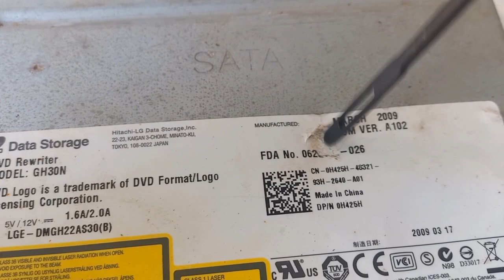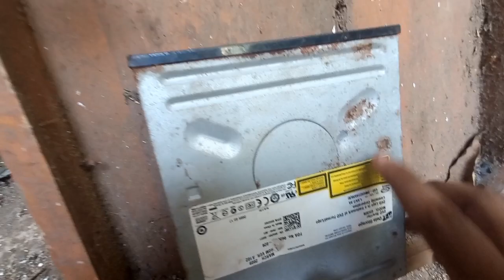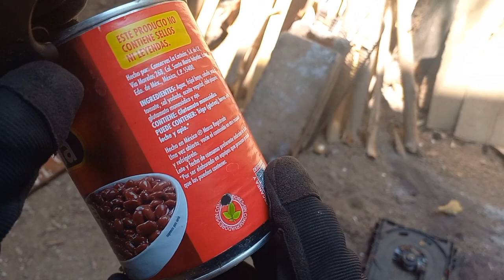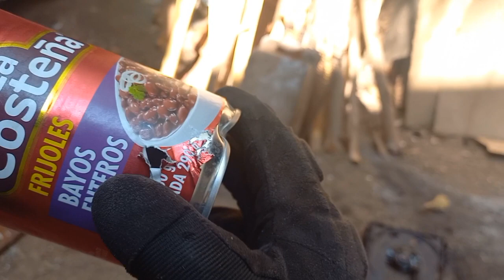Experimento municion subsonica parte 2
esta vez utilizare diabolos de 5.5 2000 express impulsadas por una salva o fulminante de mendoza  para ver si es superior a la ojiva de .22 lr subsonica casera